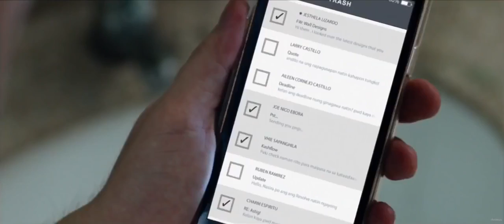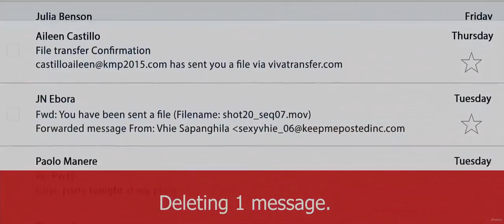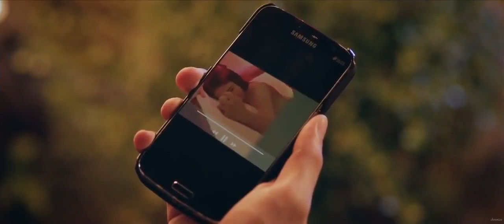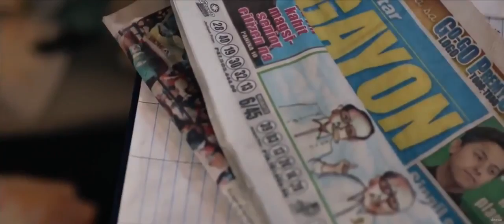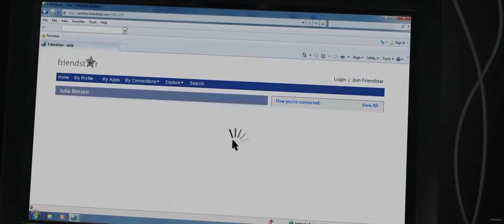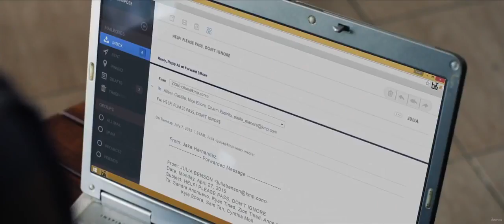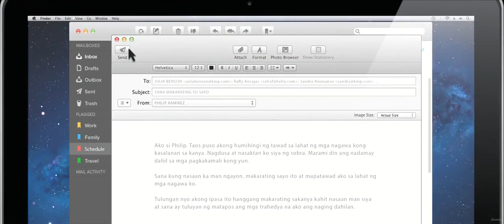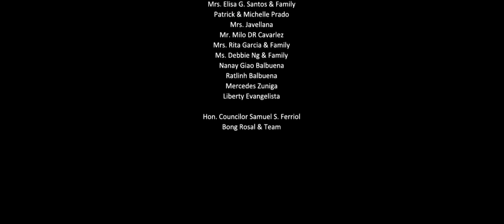Horror movies Chain Mail full movie Pinoy Movies